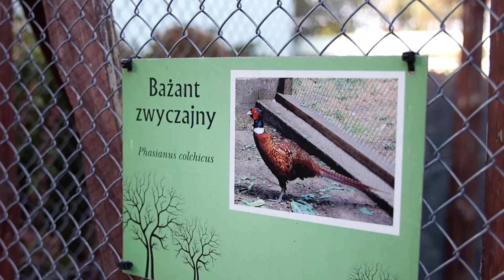Bażant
Poznajcie bażanta, jednego z naszych najbardziej barwnych ptaków.
Realizacja: JAK Film